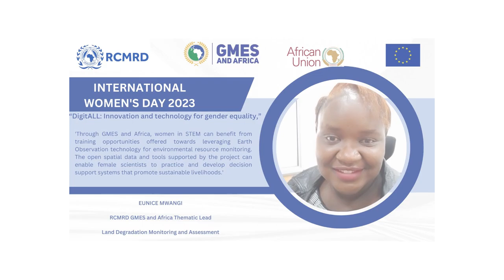Contribution of GMES and Africa to Women in STEM